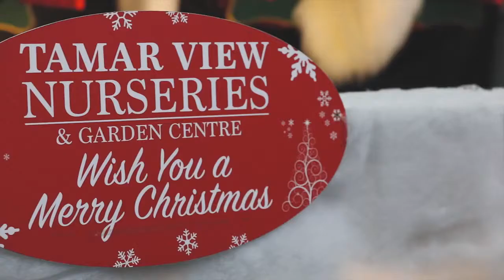Tamar View Nurseries Christmas Grotto (Long Version)